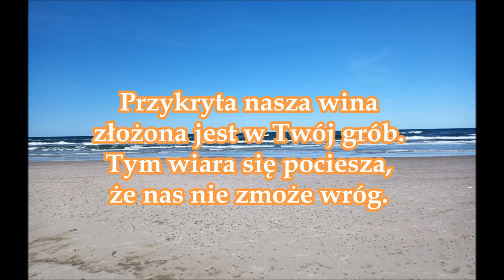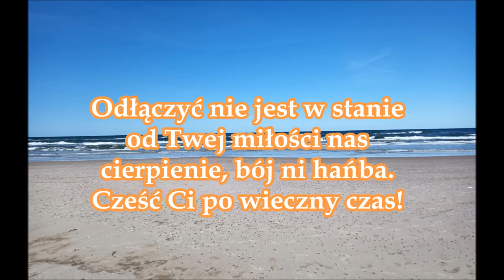pieśń 015 Przezwyciężyłeś Panie Moc wroga drwin PDiE Pieśni Duchowe i Ewangelizacyjne 7 6 7 6 G089